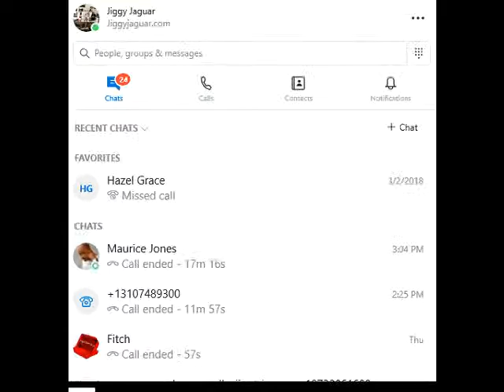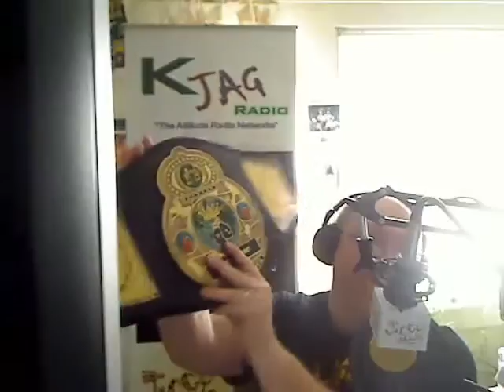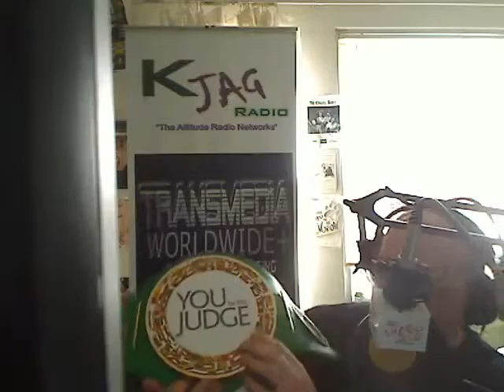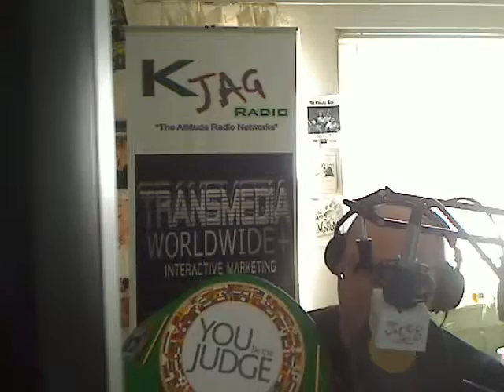They wanna Fight me for my Belt! Seg#6 3/17/2019